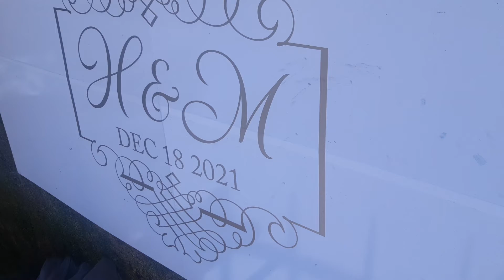The Groom's Entourage